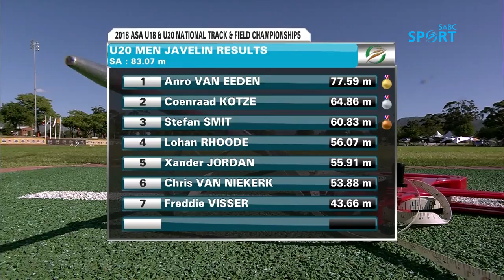Men’s U/20 Javelin FInal - ASA Junior Paarl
Arno van Eeden beats Coenraad Kotze to win the Men's U/20 Javelin - ASA Junior Championships (Day 2).